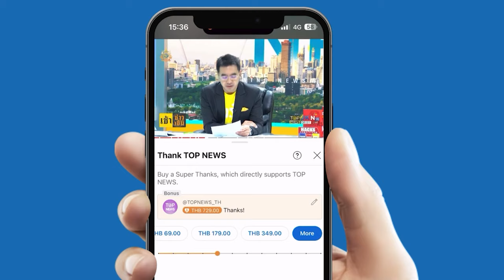มท.ทส.-UN ประกาศความสำเร็จ จัดตั้งธนาคารขยะส่วนท้องถิ่น | TOPNEWSTV